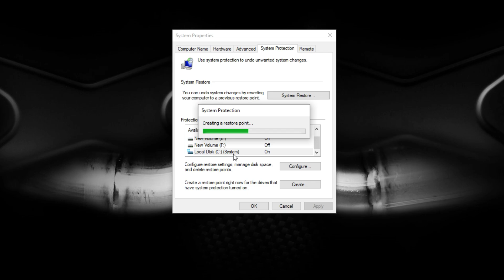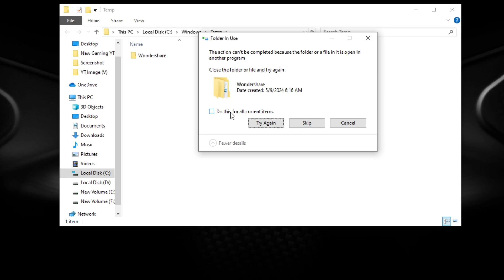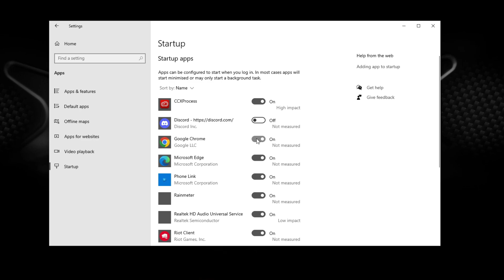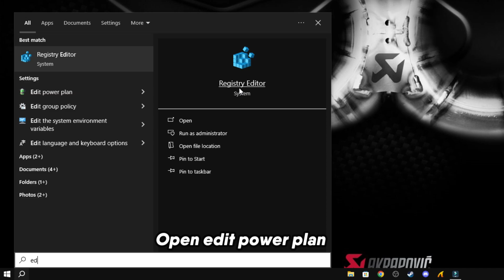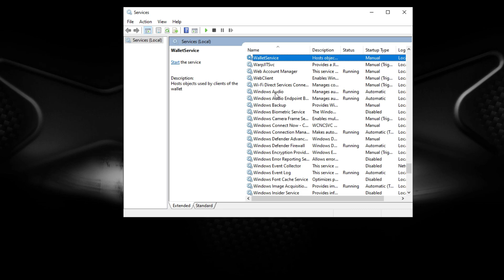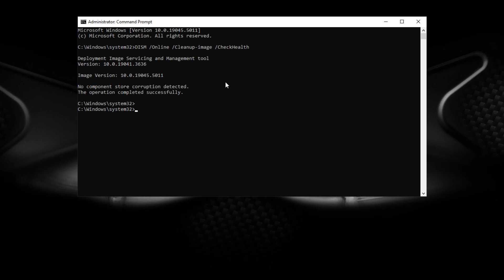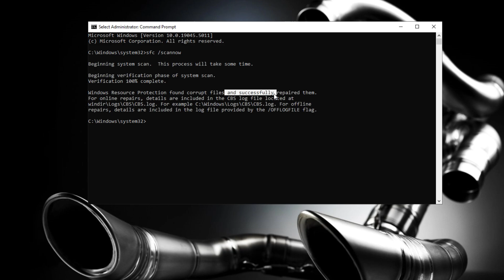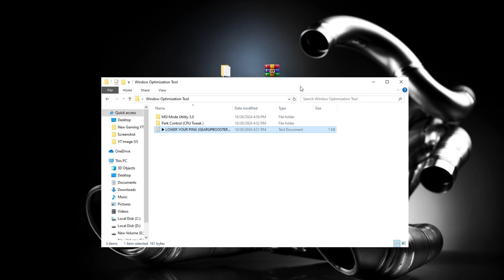🔧The ONLY Windows PC OPTIMIZATION⚡Guide You Will EVER Need In 2024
windows 10 // windows 11 // how to speed up windows 10

If you are looking for the best Windows 11 tuneup to make it faster for best performance and gaming without harming your device then apply these best 8 methods.

0 Ping Guide : how to get 0 ping in fortnite Chapter 4 Season 4 ( Easy Method )

Video Title: 🔧The ONLY Windows PC OPTIMIZATION⚡Guide You Will EVER Need In 2024

Velvox

Related Tags-
optimize windows 10